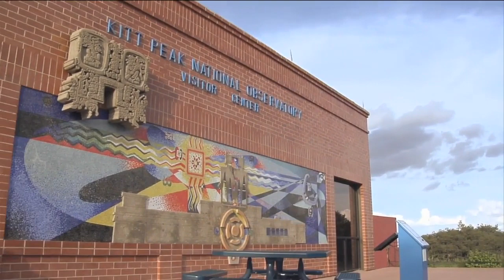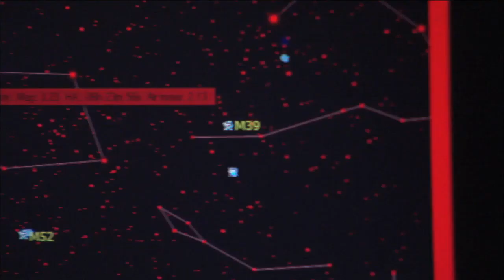Southern Arizona national observatory is home to world's largest solar instrument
(ARIZONA HIGHWAYS TV) - 27 telescopes sit on 200 acres of land southwest of Tucson and are all part of the Kitt Peak National Observatory.